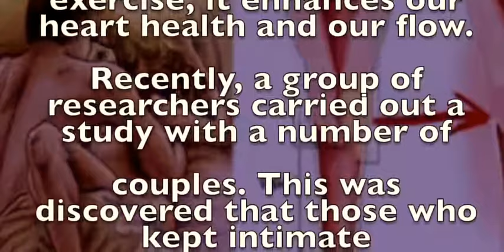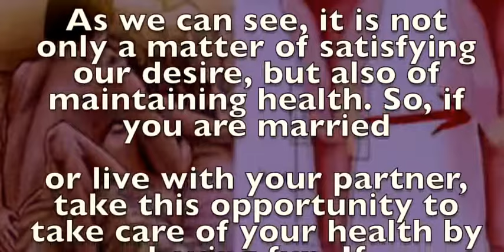In Case You Missed: No Intimate Relationships For 7 Days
The web has helped us take in various things we didn’t know before and not disparage things. Such is the circumstance of s3x – numerous people as of now envisioned that it is one moment of delight, yet now we understand that s3x has different therapeutic favorable circumstances we didn’t think about beforehand.

Like some other physical activity, if we quit practicing it, we’ll lose the focal points. Authorities say that deserting s3x for seven days can have honest to goodness comes about on your prosperity and cause the going with issues:

Extend

Having intercourse with your assistant is the best strategy for diminishing tension. As showed by a current report, engaging in s3xual relations to your associate can upgrade your psyche and physical execution, and works like an exercise that will help you do betternext time.

Low self-respect

There’s not in any manner like incredible s3x to make you feel more appreciated. S3x can enhance you feel about yourself, and according to an audit, in the midst of the period of release, testosterone, estrogen and prolactin are instantly released, which modifies our emotions.

Heart issues

Not having any physical activity is the essential wellspring of coronary ailment, thusly, not taking part in s3xual relations consistently will achieve heart issues. A present survey assessed the affinities for a couple couples and found that the people who engaged in s3xual relations more than once every week were less disposed to encounter the evil impacts of erectile brokenness. The other get-together had basically extended threat of erectile brokenness and what’s more heart issues.

As ought to be self-evident, s3x is not just to satisfy your desires – it can similarly upgrade your general prosperity. Since you know, start sharpening it with your accessory more frequently.